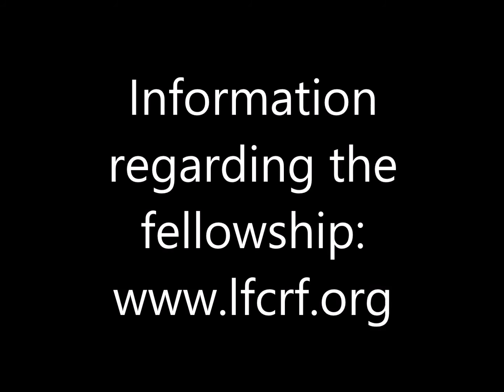Snak med dansk lægestuderende Sofie Malstrøm i San Fransisco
Inspirations samtale med dansk medicinstuderende Sofie Malstrøm (alder 27) der deltager i Lundbeck fonden Clinical Research Fellowship i San Fransisco. Sofie fortæller i denne video om dette Innovative og unikt program i verdensklasse.
Lundbeck fonden Clinical Research Fellowship Program bringer danske medicinstuderende til San Francisco Bay Area i ti måneder for at modtage hands-on træning i klinisk forskning, tæt mentor af internationalt anerkendte kliniske forskere på nogle af USAs fineste akademiske institutioner. Programmet er et samarbejde mellem Lundbeck fonden og Innovation Centre Danmark, baseret i Silicon Valley hos Innovation Center Danmark - Danske medicinstuderende kan kickstarte deres karriere i medicinsk forskning og bio-iværksætteri gennem dette unikke internationalt partnerskab.
Læs mere om Lundbeck fonden Clinical Research Fellowship i San Fransisco

Sofie Malmstrøm kommer fra Odder og læser på Aarhus Universitet.